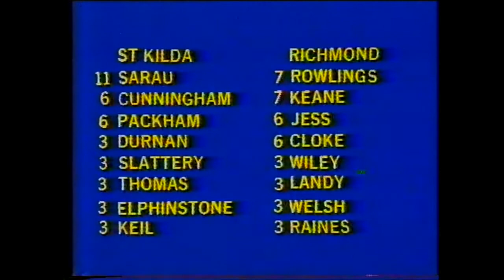World of Sport Club Corner Alex Jesaulenko and Francis Bourke 1982 Round 7 - Richmond St Kilda